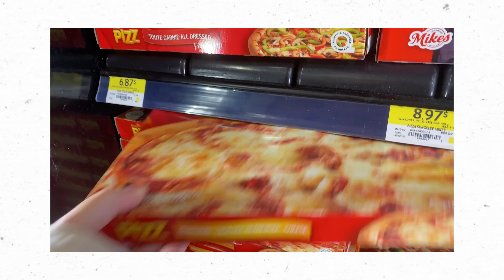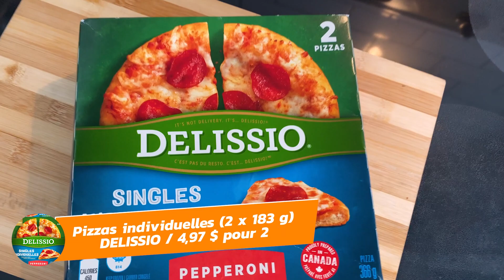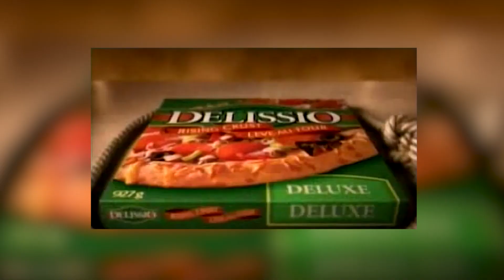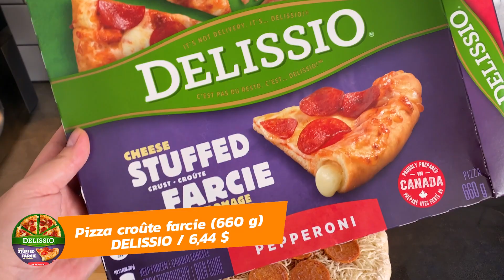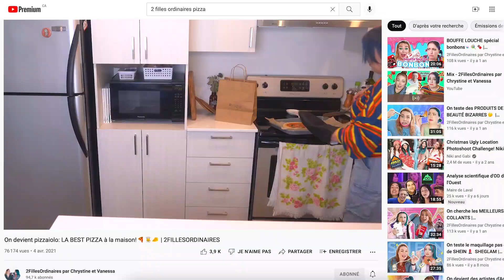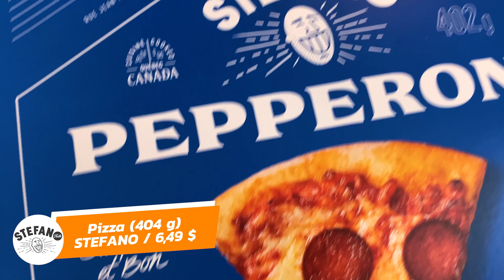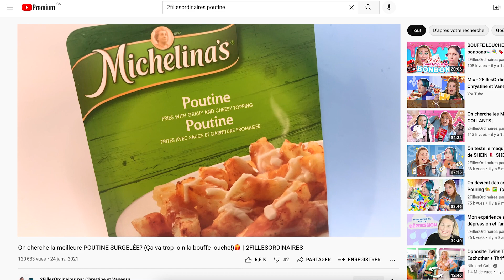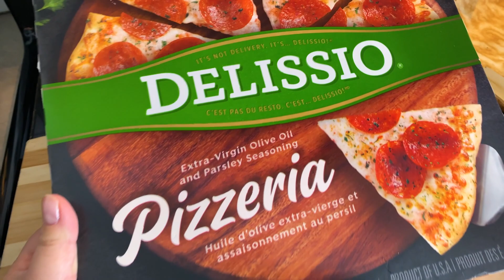On cherche la MEILLEURE PIZZA surgelée 🍕🕵️‍♀️ 12 pizzas au test | 2FILLESORDINAIRES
Allô allô! Notre quête de cette semaine: Trouver la meilleure pizza surgelée disponible en supermarché au Québec! Pas une mince tâche, on en convient. On goûte à 12 des pizzas congelées les plus populaires. On a choisi la pepperoni fromage comme c'était la saveur la plus commune. Quelques surprises agréables mais aussi des déceptions, un petit goût de chien mouillé et un bon fou rire sont au menu.
Merci d'être là, on vous aime et on est PAS désolées pour les cravings haha!
Chrystine & Vanessa xoxox

Pizzas surgelées mises au test :

Pizza lève-au-four 640 g - GREAT VALUE / 3,97 $
Pizzas individuelles 2 x 183 g - DELISSIO / 4,97 $ pour 2
Pizza croûte farcie 660 g - DELISSIO / 6,44 $
Pizza 415 g - LUDO / 6,49 $
Pizza 450 g - LE GAULOIS / 7,35 $
Pizza 565 g - RESTO PIZZ / 6,87 $
Pizza 880 g - MIKES / 8,97 $
Pizza 404 g - STEFANO / 6,49 $
Pizza 204 g - MICHELINA’S / 2,49 $
Pizza Ristorante 320 g - DR. OETKER / 4,99 $
Pizza Stromboli 368 g - PLAISIRS GASTRONOMIQUES / 3,99 $
Pizza « Pizzeria » 530 g - DELISSIO / 5,44 $

Sur Vanessa:
Chandail MNBAQ avec les mots d'Elizabeth Cordeau Rancourt @elicr sur Instagram (plus dispo)
Rouge à lèvres: NYX Dazed & Diffused couleur Day Drink
+ NYX shine Loud On A Mission

Sur Chrystine:
Ombres à paupières